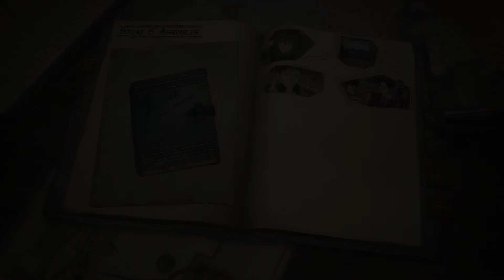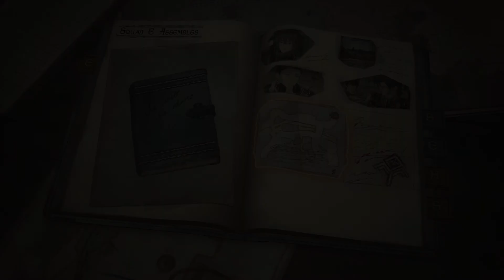Vacuum Clogging on the couch (5) ( Valkyria Chronicles 4 )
Zach and Cooper watch cutscenes and be stupid!